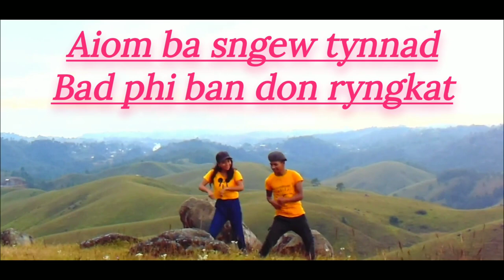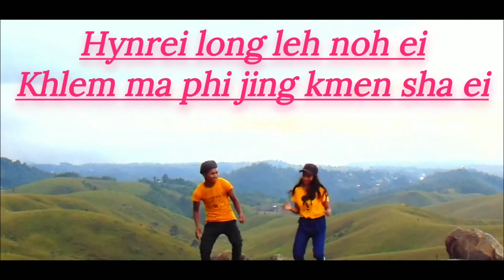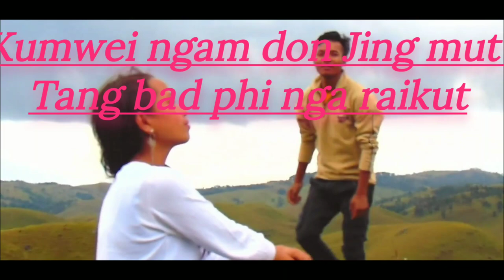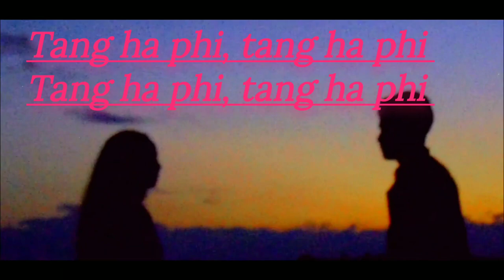Tang ha phi full song with lyrics (by P. Sangriang) From village guy channel